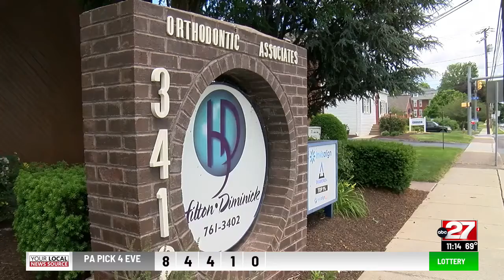Dauphin Co. teenager gets wish granted with extra surprise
A teenager from Penbrook is getting a wish granted in June, but that is not the end of her story. How that wish is granted is a little unusual -- and a little extra special.